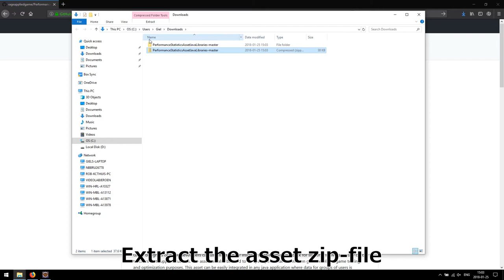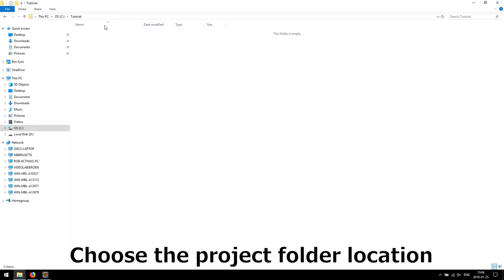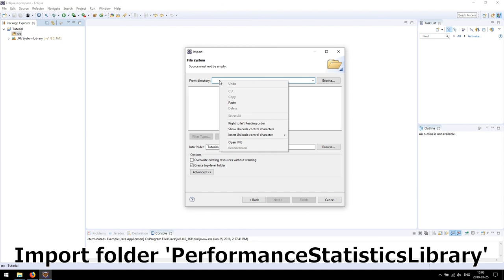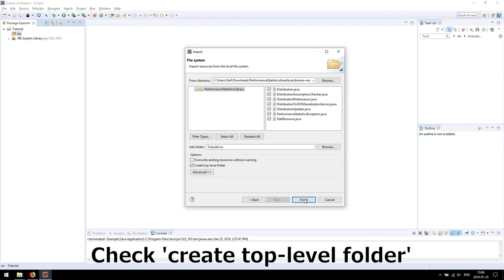Performance Statistics Asset Java Libraries - Download and import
This video shows how do download the Performance Statistics Asset Java libraries from GitHub and import it into an Eclipse Java project.